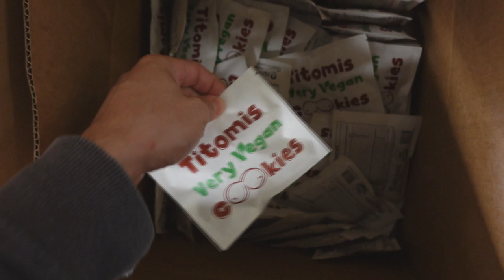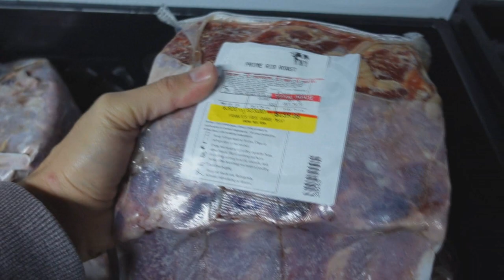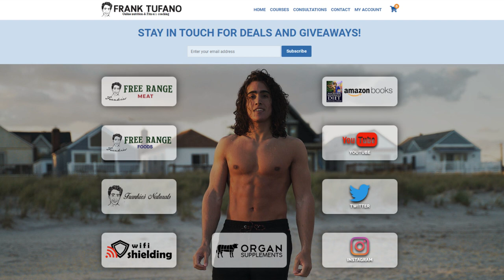Last Day for THANKSGIVING orders! Frankie's Free Range Meat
00:00 - Still in the god forsaken warehouse
00:46 - Frankie's Free Range Foods orders and restocks
02:03 - Prime Rib Roasts and Collagen Broth
03:22 - Different cut for roast beef
03:57 - Waiting on a lot of deliveries
04:32 - Thanks for joining